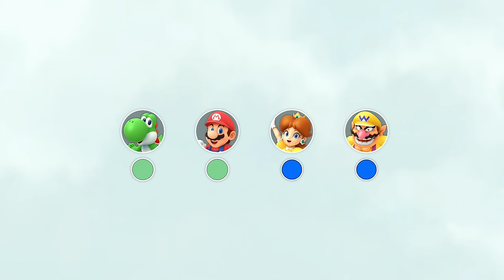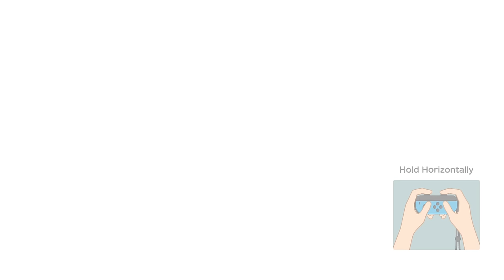Super Mario Party - Gameplay Walkthrough Part 1 - Intro and Whomp's Domino Ruins! (Nintendo Switch)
Super Mario Party Gameplay Walkthrough Part 1! Whomp's Domino Ruins Gameplay!

I've been a fan of Mario games for years, and I'm so excited to be playing this game on the Nintendo Switch! You may have seen a trailer or review, but this playthrough will feature my impressions, reactions, and commentary throughout the full game including the all mini games, boards, and characters! If you're a fan of Nintendo, then let's play Super Mario Party!

A COMPLETE REFRESH OF THE MARIO PARTY SERIES
The original 4-player Mario Party series board game mode that fans love is back, and your friends and family are invited to the party! Freely walk the board: choose where to move, which Dice Block to roll, and how to win the most Stars in skill-based minigames. Wait till you see the 2 vs 2 mode with grid-based maps, the creative uses of the console, and the series’ first online minigame mode! Test your skills in sets of five minigames with the new mode, Mariothon, and see how you stack up against players across the globe in Online Mariothon. Whether you’re pedaling tricycles, flipping meat, or who knows what else, you’ll use Joy-Con controllers in clever ways across 80 new minigames; some are all-out free-for-alls, others are 2 vs 2, or even 1 vs 3! Toad’s Rec Room lets you pair up two Nintendo Switch systems, which you’ll lay side-by-side on a flat surface like a real tabletop game. That way you can play a mini baseball game, battle tanks in custom arenas, or even see who can match the most bananas by repositioning the systems however you see fit!

🎬 Exclusive Videos!

GAME INFO
Name: Super Mario Party
Developer: Nintendo, Nd Cube
Publisher: Nintendo
Platforms: Nintendo Switch
Release Date: October 5, 2018